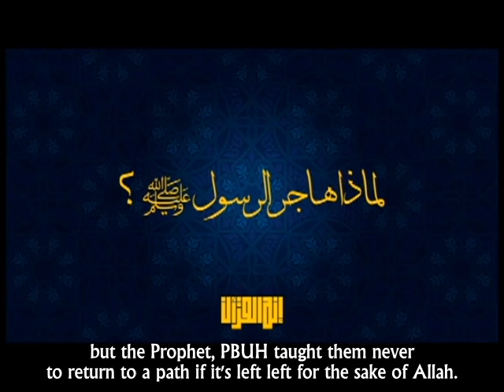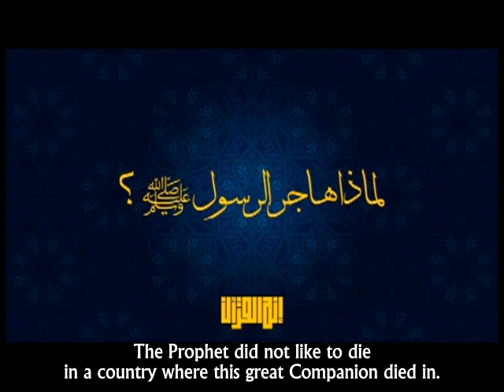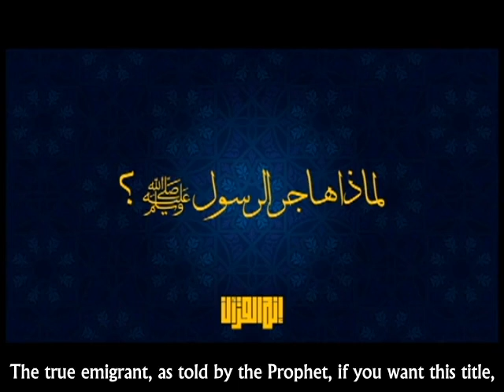Hijrah is not a Celebration | Ahmed Abdel-Moneim